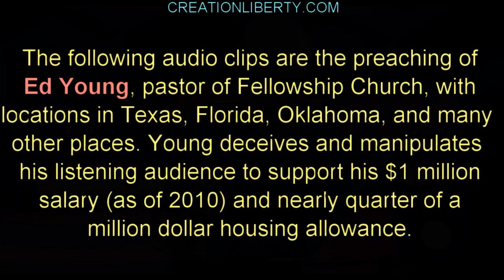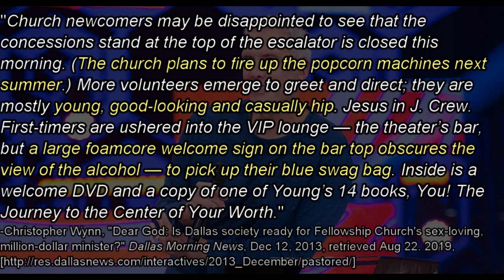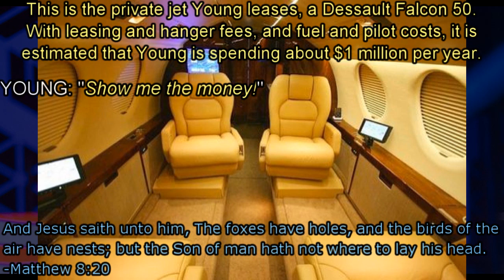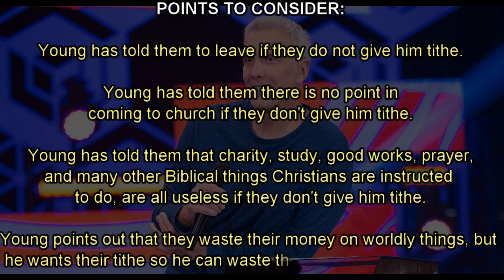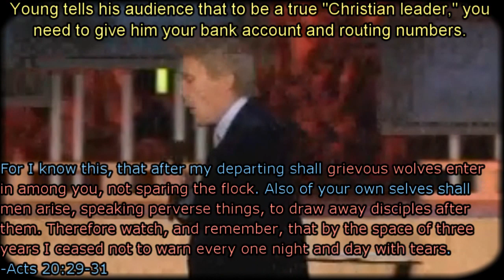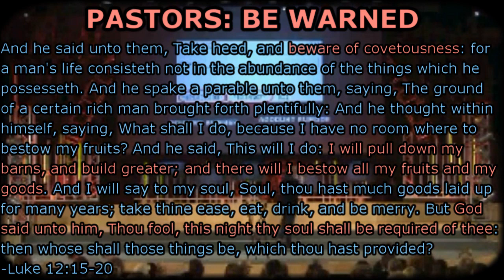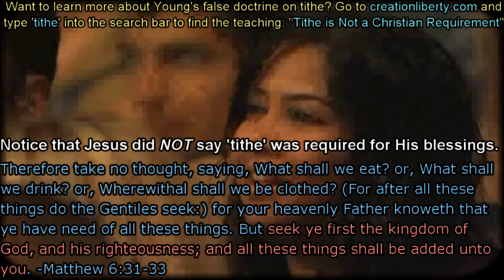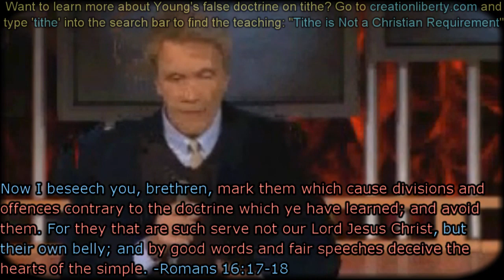GREEDY PASTORS: Edwin B. Young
Uploaded for use in my article, "Tithe is Not a Christian Requirement"

Our ministry exists for education, not entertainment, so we do not have ratings enabled because truth is not based on majority opinion. If you like this video, it's more important to share it, so click the "Share" button above and pass it on, giving others a chance to hear the truth of God's Word.